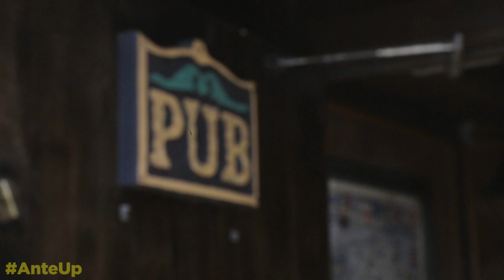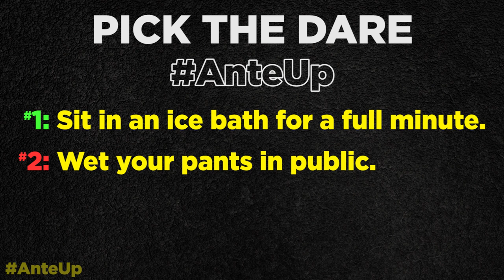Washington Wizards VS. Indiana Pacers - ANTE UP Ep. 4 | All Def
This week on "Ante Up," Trey breaks up with his imaginary girlfriend in a public library and the guys discuss the the Wizards vs the Pacers, the White Sox vs the Cubs, and the Ducks vs the Kings.

[SPECIAL THANKS]
Molly Malone's Irish Pub
GO DRINK HERE! IT'S SERIOUSLY AWESOME!!!

[CONNECT]

[CREDITS]
Host: Trey Moe
Host: Dillon Garcia
Directed by: Marvin Lemus
DP: Luke Arreguin
Audio: Kevin Belante